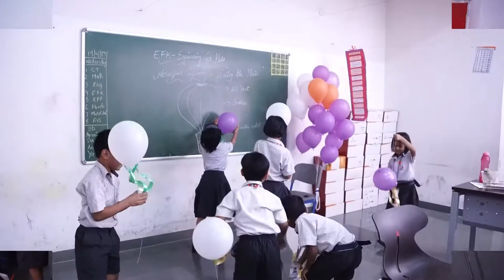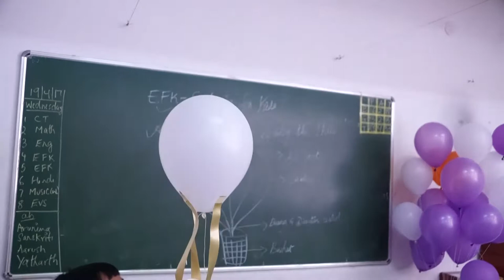EFK_Grade_2_K_Sailing The Skies